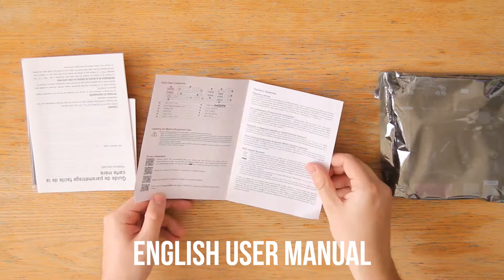Gigabyte EN3800N Unboxing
A cheap low power motherboard I got for a NAS build.